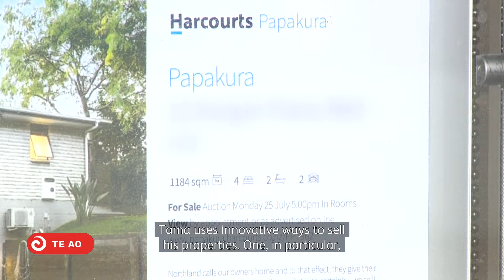Real estate agent uses tikanga and reo to sell houses | Te Ao Mārama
"Real estate isn't just about property and transactions. The business is about people." Harcourts Papakura real estate agent Tama Emery uses innovative ways to sell properties, including using Te Reo Māori, and tikanga Māori.